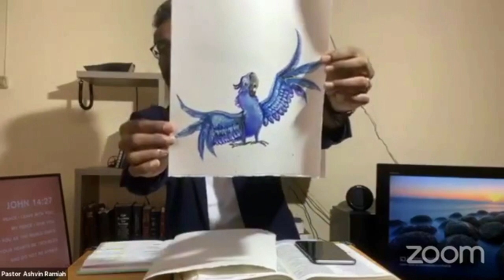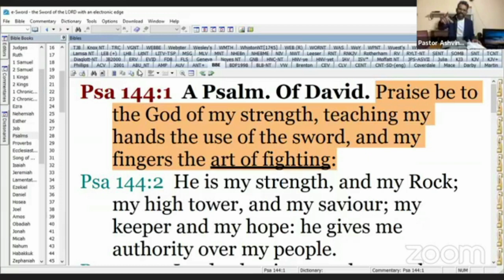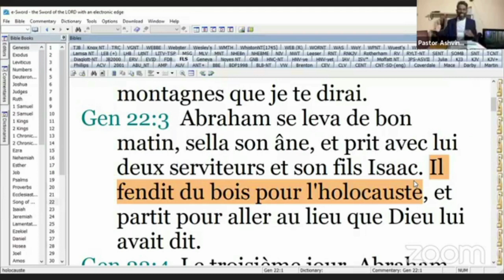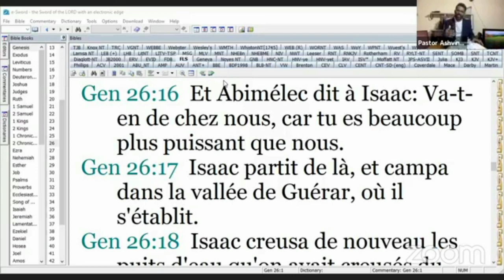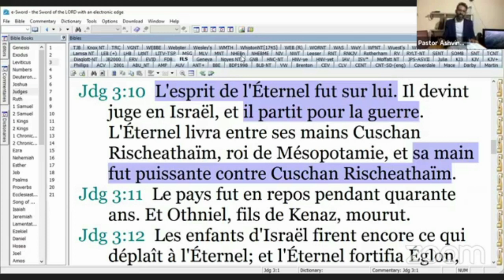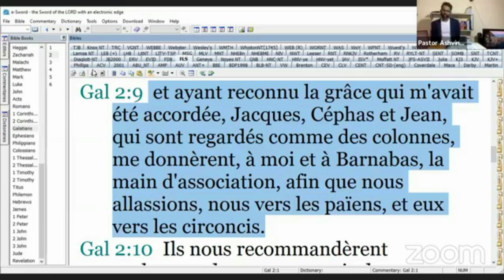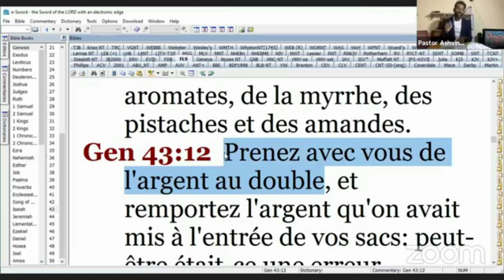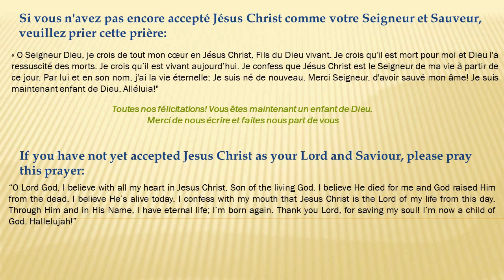Dieu M’a Donné Une Main Exercée